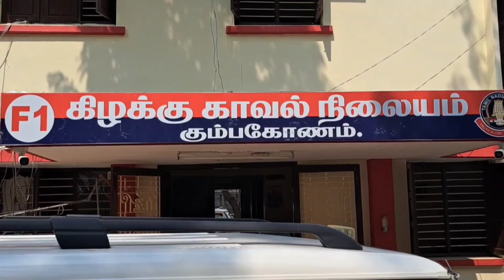கும்பகோணம் ; போலியான ஆவணங்களை காட்டி ரூ. 41.85 இலட்சத்தை ஏமாற்றிய விசிக பிரமுகர் கைது ...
தஞ்சை மாவட்டம் கும்பகோணம் மாநகரப் பகுதியில் வசித்து வரும் முறுக்கு மற்றும் சிப்ஸ் வியாபாரம் செய்து வருபவர், தன்னிடம் போலியான இடத்தின் ஆவணங்களை காட்டி ரூ.41 இலட்சத்தினை ஏமாற்றியதாக விசிக வின் பிரமுகர் மீது கும்பகோணம் கிழக்கு காவல் நிலையித்தில் புகார் தெரிவித்துள்ளார். அப்புகாரின் அடிப்படையில் விசிக பிரமுகரை காவல்துறையினர் கைது செய்து விசாரணை மேற்கொண்டு வருகின்றனர்.
  கும்பகோணம் மாநகரத்தின் மேட்டு தெருவில் வசித்து வருபவர் நாகராஜ் மகன் மாரிமுத்து 48 வயதான அவருக்கு திருமணமாகி கோமதி என்ற மனைவியும் இரண்டு பெண் குழந்தைகளும் உள்ளனர்.
 மேலும் மாரிமுத்து அப்பகுதியில் முறுக்கு சிப்ஸ் வியாபாரம் செய்து வருகிறார். இந்நிலையில் அதே பகுதியை சேர்ந்த விடுதலை சிறுத்தை கட்சியின் முன்னாள் மாநகர செயலாளர் கலையரசன், தனியார் கேஸ் கம்பெனி மற்றும் ரியல் எஸ்டேட் செய்து வருகிறார்.
  இந்நிலையில் காவல் நிலையத்தில் புகார் அளித்துள்ள மாரிமுத்துவிடம், கலையரசன், உச்சி பிள்ளையார் கோவில் அருகில் இரண்டு கடை மற்றும் ஒரு பில்டிங் விற்பனைக்கு உள்ளது என்று தெரிவித்து அவ்விடத்திற்கான போலியான டாக்குமெண்ட் தயாரித்து அதனை மாரிமுத்துவிடம் காட்டி அவ்விடத்தின் விலை மதிப்பு ரூ.41 இலட்சம் எனவும், அதனைத் தொடர்ந்து, அவ்விடத்தை விற்றால் அதிகப்படியான லாபம் கிடைக்கும் எனவும், அதற்கான முதலீடை நீங்கள் செலுத்துங்கள் அதனை விற்றப்பின்பு அதில் கிடைக்கும் லாபத்தில் இருவரும் சரிசமமாக பிரித்துக்கொள்ளலாம் என்று அவரிடம் தெரிவித்துள்ளார் அதனை நம்பி மாரிமுத்து கலையரசனிடம் அவ்விடத்திற்கு முதல் தவணையாக ரூ.20 இலட்சத்தை முன் தொகையை கொடுத்ததாகவும், மேலும் மீதி தொகையையும் சேர்த்து மொத்தம் ரூ. 41 லட்சத்து 85 ஆயிரம் பணம் கொடுத்துள்ளார்.
  இப் பணப் பரிவர்த்தனை எல்லாம் கடந்த மார்ச் மாதம் தொடர்ந்து சிறுக சிறுக மாரிமுத்து கலையரசனிடம் கொடுத்ததாக பணத்தினை பறிக்கொடுத்த மாரிமுத்து தெரிவிக்கிறார்.
  இந்நிலையில் மாரிமுத்து விசிக பொறுப்பாளர் கலையரசரிடம், இடத்தை எப்பொழுது விற்பீர்கள் எப்போது எனது பணத்தை தருவீர்கள் என்று கேட்டுள்ளார். அதற்கு விசிக பொறுப்பாளர் கலையரசன், உன் பணத்தை கொடுக்க முடியாது முடிந்தால் வாங்கிக் கொள். இதைப் பற்றி யாரிடமாவது கூறினால் உன் குடும்பத்தை அழித்து விடுவேன் என்று. கொலை மிரட்டல் விடுத்ததாகவும் கலையரசன் மீது மாரிமுத்து குற்றம் சாட்டுகிறார்.
  அதனைத் தொடர்ந்து, மாரிமுத்து கிழக்கு காவல் நிலையத்தில் எனது பணத்தை பெற்றுக் கொடுங்கள் என்று புகார்  அளித்துள்ளார். புகாரின் பேரில் காவல்துறையினர் கலையரசனை கைது செய்து விசாரணை நடத்தி வருகின்றனர். தொடர்ந்து மாரிமுத்து மனைவி கோமதி தெரிவித்த போது நான் என்னுடைய நகையை விற்றும், எனது குடும்பத்தில் உள்ள சகோதர சகோதரிகளிடம் கடன் பெற்று பணத்தை கொடுத்ததாக தெரிவித்தார்.
 எனது பணத்தை திரும்ப கொடுக்க  வில்லையென்றால் நான் குடும்பத்துடன் தற்கொலை செய்து கொள்வதை தவிர வேறு வழியில்லை இதனால் வெளியில் தலை காட்ட முடியாமல் வீட்டுக்குள்ளே முடங்கி உள்ளதாகவும் தெரிவித்தார்.